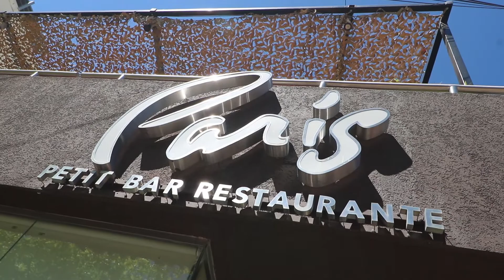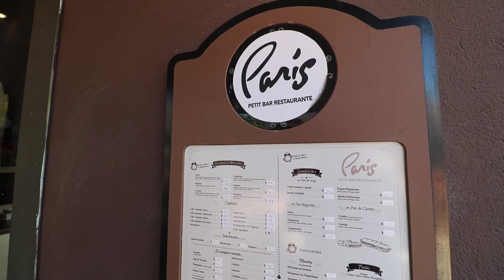CPTV OJO DE LA CIUDAD ARIEL TONDO PARIS oct 21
ARIEL TONDO SIGUE CON SUS EMPRENDIMIENTOS EN LA VILLA. AQUI, CAFE DE POR MEDIO, NOS HABLA DE PARIS, PETIT RESTAUANT... Y DE MIL COSAS MAS. AUTOS, MOTOS, ROCK, FAMILIA... Y DEL DIA DEL ORFEBRE QE ES EL 3 DE NOVIEMBRE... JUSTO AL GRABARSE ESTA NOTA.